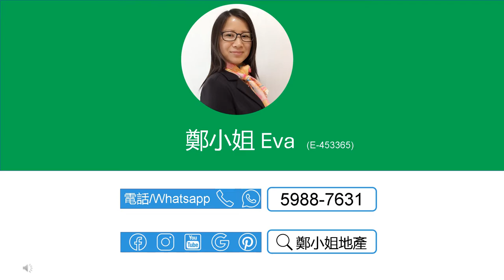[售]碧濤花園3房低層👍🏻全城至筍👍🏻👩獨家代理👩，寵物天地，間格四正，上車收租首選，屋苑環境安靜，馬場旁邊，城門河畔 【鄭小姐地產】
[售]碧濤花園3房低層👍🏻全城至筍👍🏻👩獨家代理👩，寵物天地，間格四正，上車收租首選，屋苑環境安靜，馬場旁邊，城門河畔

**歡迎致電鄭小姐Eva 59887631 查詢預約**

🧮呎價僅$10,440，比碧濤花園過去30日平均成交實用呎價$115xx低9.9%

樓盤資料*：
🔸樓盤：碧濤花園3期翠柏閣(第三低層
🔸按揭: 首置最高可借747.0萬(90%),非首置最高可借664.0萬(80%)-1000萬林鄭2.0 Plan
🔸實用：795呎
🔸建築：1102呎
🔸間隔：3房 2廳
🔸裝修：企理裝修
🔸屋苑設施：會所，泳池，兒童設施，運動設施，娛樂設施
🔸交通：十分鐘步行屯馬線石門站，有巴士、小巴站，有停車場
🔸配套：間格四正，戶戶開揚，優質校網
🔸網上商城 , 上面有大量碧濤花園及沙田荀盤，每日更新

聯繫我們，查詢和預約睇盤：
⭕地鋪：香港沙田置富第一城樂薈85-86地鋪
🥇香港地产代理监管局牌照: E-453365
📘公司牌照: C-000982

English
[Buy]PICTORIAL GARDEN(碧濤花園), 3Rooms, Lower floor👍🏻Must See👍🏻,Spacious design, ideal for a family,Next to racecourse & riverside

**Call Eva on 59887631 for an inspection**

🧮Per ft² price is only $10,440，9.9% lower than the avg. trans. price of $115xx in Pictorial Garden in the last 30 days

Property Info*：
🔸Estate: Pictorial Garden,
🔸Price：$8.300M ($10,440/ft²)
🔸Size (Net)：795Sq.ft
🔸Size (Gross.)：1102Sq.ft
🔸Layout：3 Rms, 2 Living Rms
🔸Deco.: Basic deco
🔸FAC.: Clubhouse, Swimming Pool, Kids' Facilities, Sports Facilities, Entertainment Facilities,
🔸Trans.: 10mins' walk to MTR, easy access to public trans.; plenty of carparks
🔸Amenities：Plenty of restaurants, cafes in the area
🔸Lifestyle: Decent lifestyle next to a Shatin racecourse & Shing Mun river, surrounded by green fields & cultural heritage sites
🔸Online Store for more listings in Pictorial Garden and , updated daily

🥇EAA#: E-453365
📘Company EAA#: C-000982

🔹 Landlord Representative
🔹 Relocation Service